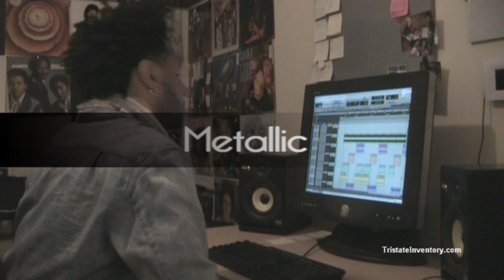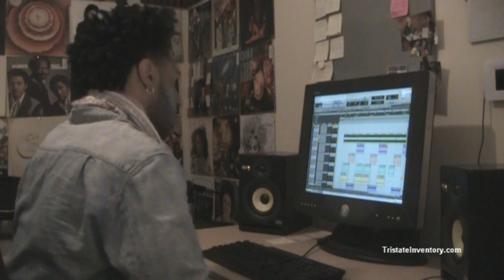Tracks with Tristate: Season 2, Ep. 18: inspired by Trey Songz (CobaineIvory.com)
Banger with some metallic synths and sounds... Perfect for a Trey Songz, Drake or The-Dream. Also, some announcements... Check it!

Thanks!